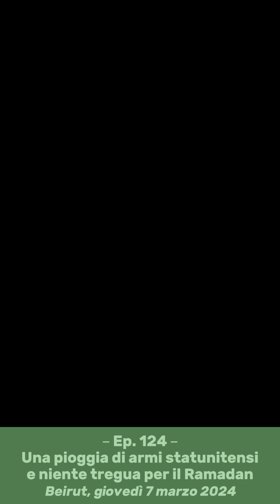#124 - Una pioggia di armi statunitensi e niente tregua per il Ramadan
La delegazione di Hamas che si trovava in Egitto da domenica per negoziare una tregua nella Striscia di Gaza oggi ha lasciato il Cairo.

I negoziati ricominceranno la prossima settimana, quindi non ci sarà una pausa nei combattimenti per l’inizio del Ramadan. Ma perché era così importante? Ci sono ragioni simboliche e pratiche.

Un’inchiesta del Washington Post rivela che gli Stati Uniti hanno approvato più di 100 vendite di Armi a Israele dal 7 ottobre in poi. Un segno di un grande coinvolgimento diretto nell’assedio di Gaza.

In Libano nessuna prospettiva di de-escalation, mentre in Yemen, dopo l’uccisione di tre marinai causata da un attacco degli Houthi, si teme che la situazione vada a peggiorare ancora.